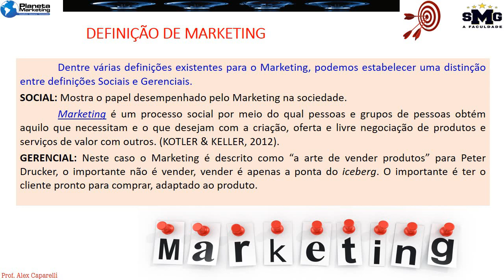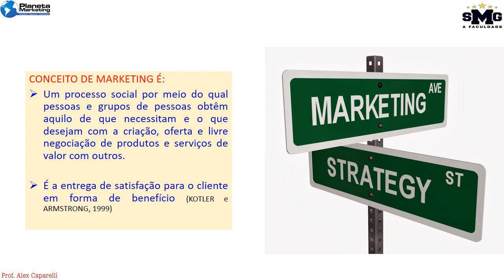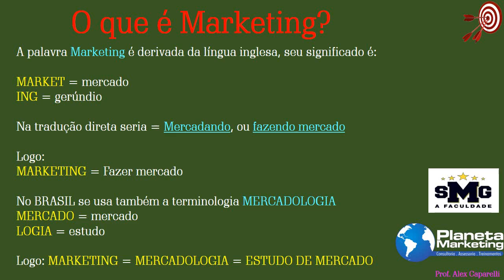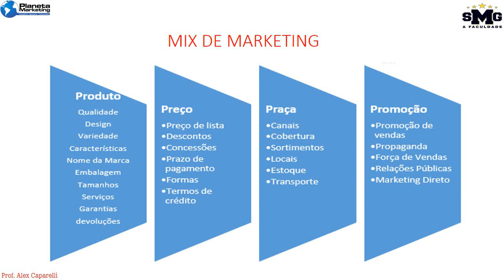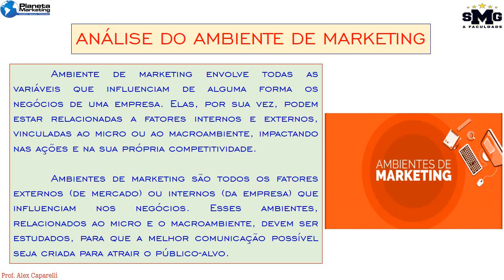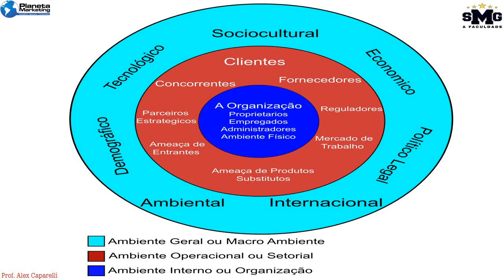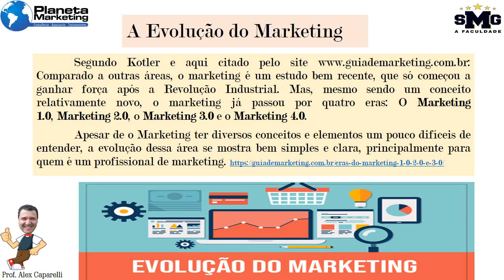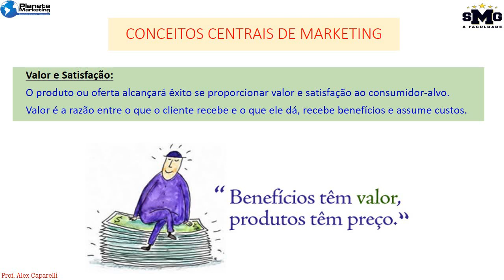Revisão - Prova - Marketing Estratégico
Revisão Prova Marketing Estratégico - Aula 11 - Marketing Estratégico
**(Assista preferencialmente com fones)

MARKETING ESTRATÉGICO - Revisão de Provas

Professor Alex Caparelli
Curso: Administração
Disciplina: Marketing Estratégico
Faculdade Santa Maria da Glória - SMG - Maringá - PR
Planeta Marketing Agência de Marketing e Sistemas